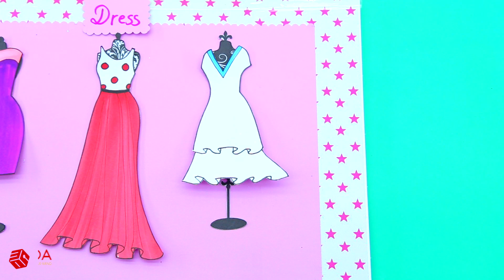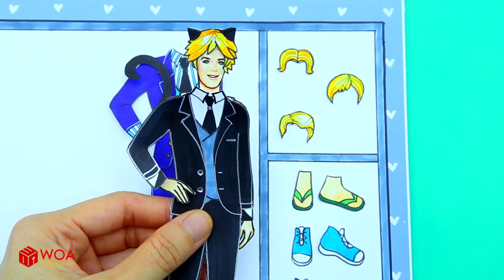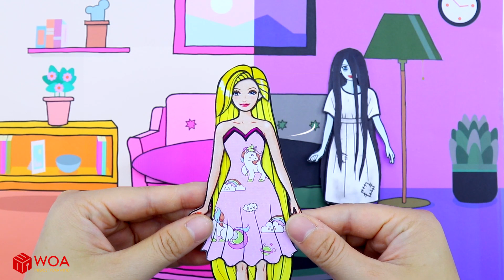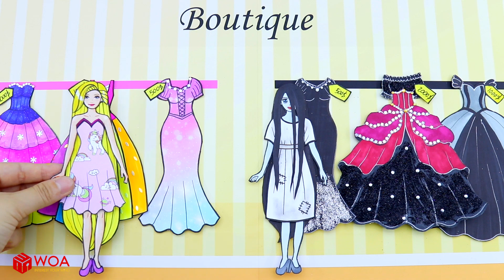Vestido De Muñeca De Papel - Paper Craft Costume Wedding Ladybug And Cat Noir - Woa Doll Español